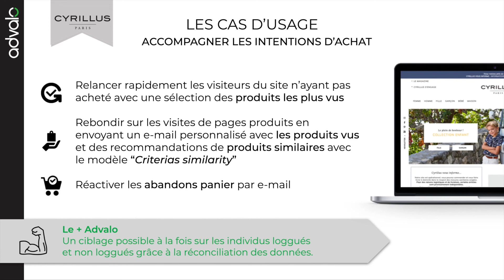Saga Cyrillus x Advalo : Détecter et qualifier les intentions d’achat des visiteurs. ép.2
sur le site web. Pour cela :
- Détecter et qualifier les intentions d’achat des visiteurs sur site pour les convertir en client
-Identifier les intentionnistes grâce à la réconciliation des données
- Accompagner les intentionnistes sur tous les points de contact jusqu’à la conversion avec des contenus individualisés et des recommandations de produits pertinentes